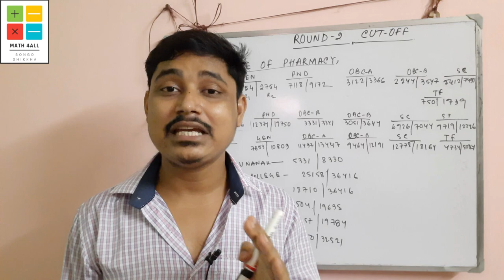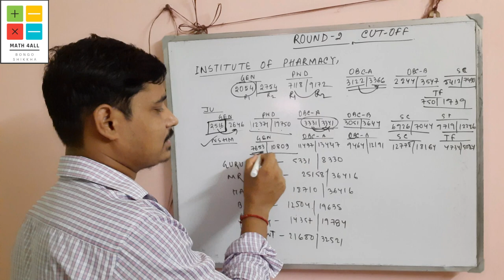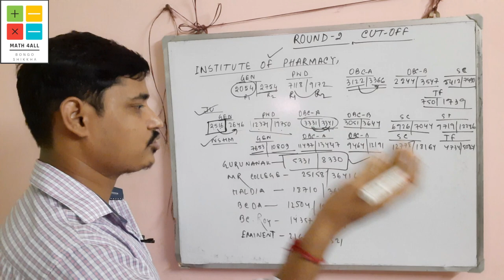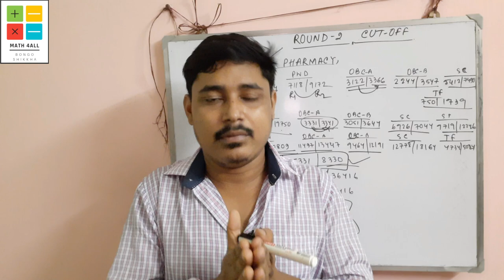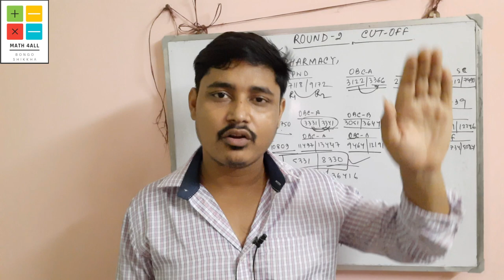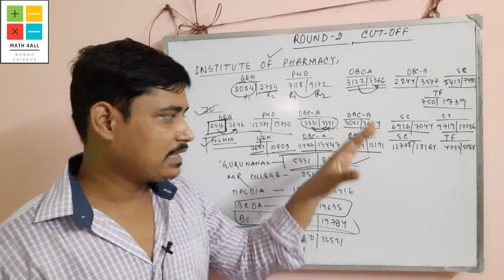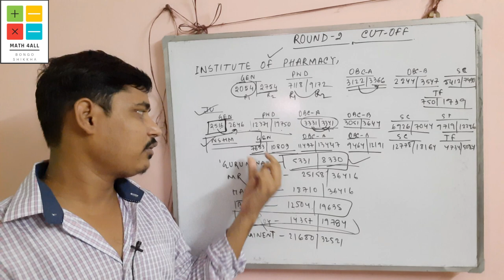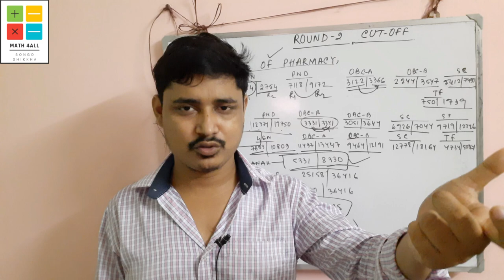ROUND2 CUTOFF IN B.PHARMA |WBJEE 2021 COUNSELLING| B.PHARMACY COLLEGEWISE CUTOFF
ROUND2 CUTOFF IN B.PHARMA
B.PHARMACY CUT-OFF IN ROUND2
WBJEE 2021 COUNSELLING UPDATE
WBJEE 2021 B.PHARMACY CUTOFF
COLLEGEWISE CUTOFF IN B.PHARMA WBJEE 2021
B.PHARMACY ROUND2 CUTOFF
WBJEE 2021SEAT ALLOTMENT FOR B.PHARMACY
ROUND2 CUTOFF B.PHARMA
COLLEGEWISE CUTOFF IN WBJEE 2021 B.PHARMACY
MATH 4ALL BONGO SHIKKHA
BEST COLLEGES WITH LOW RANK
BEST COLLEGES WITH LOW RANK IN PHARMACY
B.PHARMACY CUTOFF IN ROUND2
WBJEE 2021 PHARMACY
WBJEE 2021 B.PHARMA
B.PHARMA TOP COLLEGES CUTOFF IN WBJEE